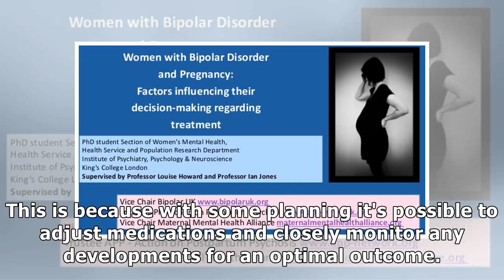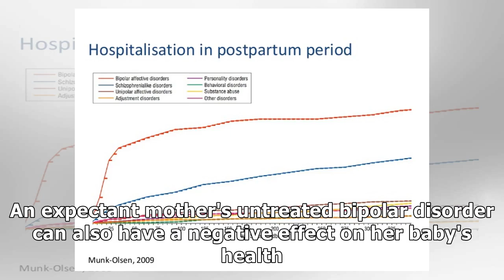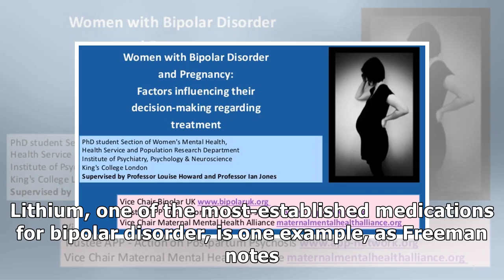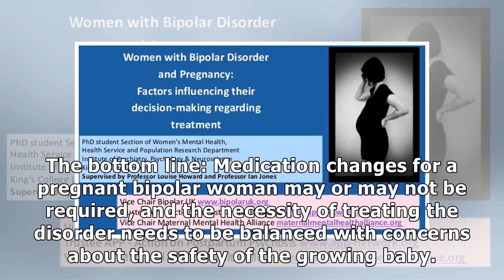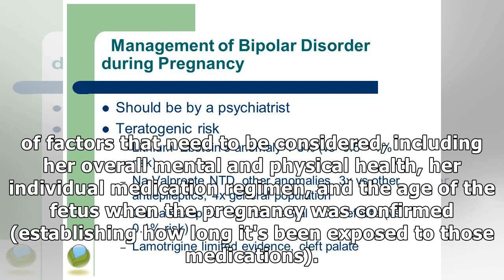Bipolar Disorder and Pregnancy